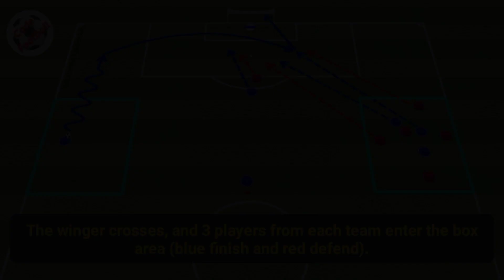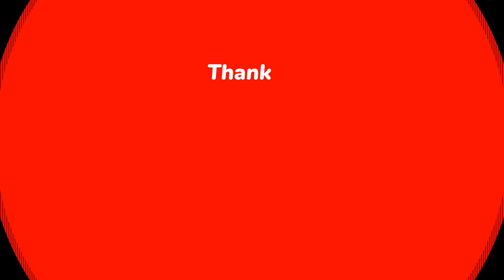Switching the point of attack! Tactical exercise!